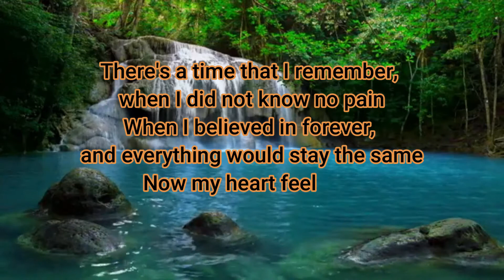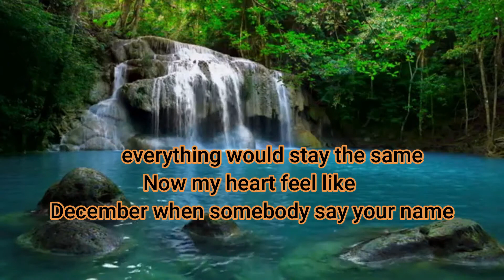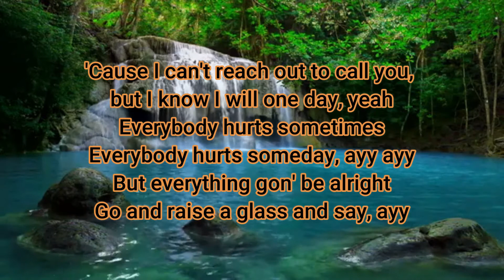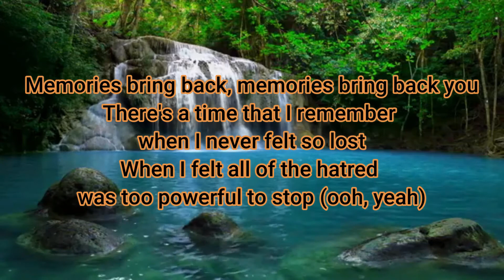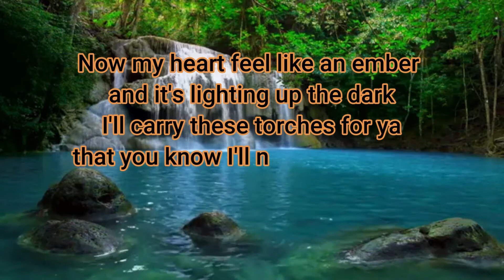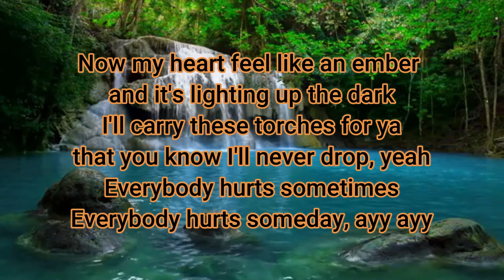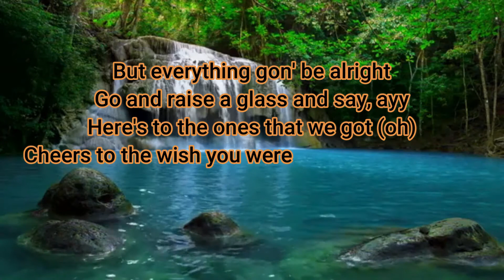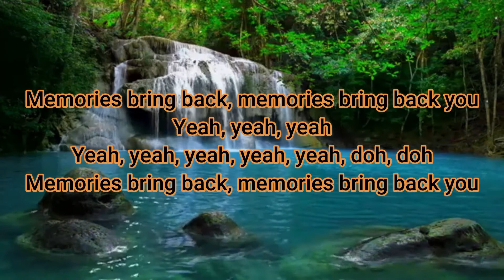Memories - Maroon 5 with lyrics